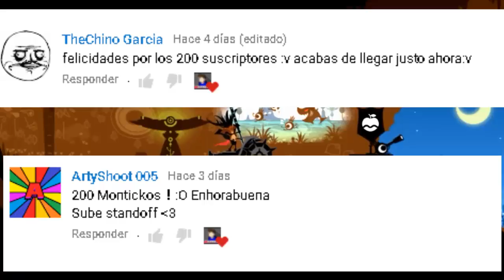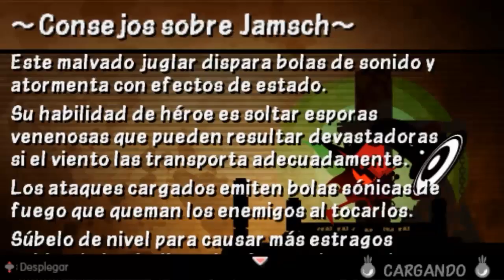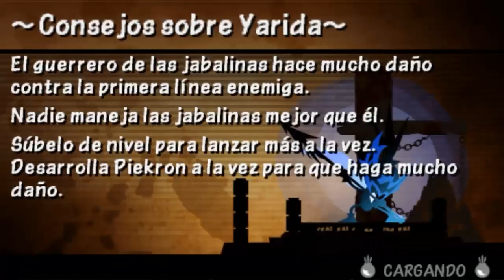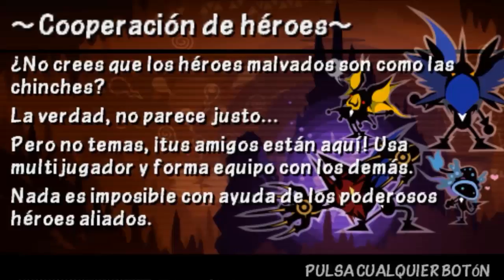BATALLA DE TITANES! PATAPONS VS DARK HEROES! | Patapon 3 Capitulo #22